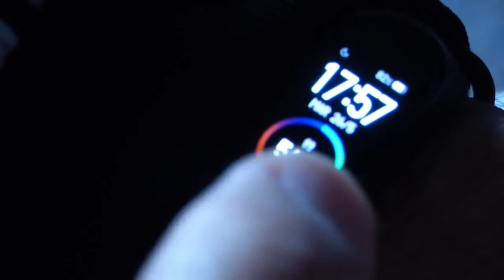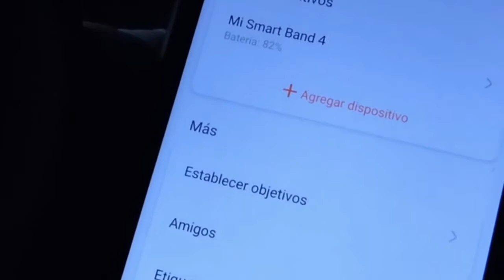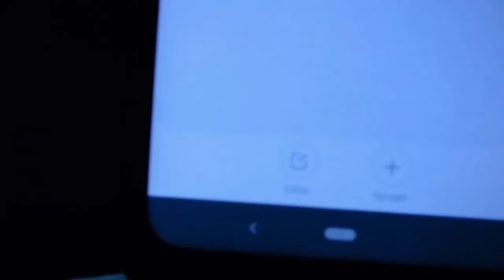Agregar editar ALARMA en MI SMART BAND 4 Agregar y Editar Alarmas en pulsera Mi Smart Band 4 Reseña